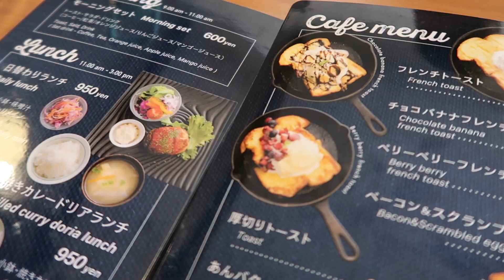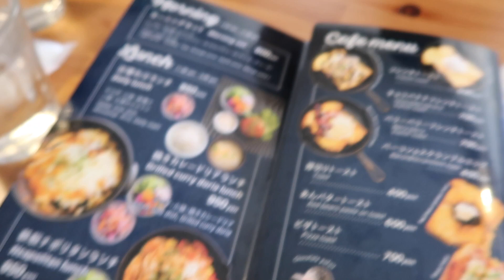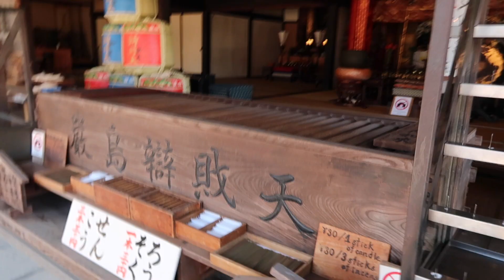EXPLORE JAPANS FAMOUS MIYAJIMA ISLAND WITH US! | Day In The Life Of A SAHM Living In Japan 2020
Hii Babes!!
Happy Monday! Todays DITL i take y'all to one of japans top places you must visit, MIYAJIMA ISLAND, aka "Shrine Island"! Its considered a sacred place for the local people to visit! & it was absolutely stunning! From the shrines, temples, to even the shopping & food they offer on the island ! I would definitely say this is a must see place if you ever plan to travel to japan! XO

Camera: Canon G7X Powershot MarkII
Computer: Mac Desktop
Editing Software: iMovie